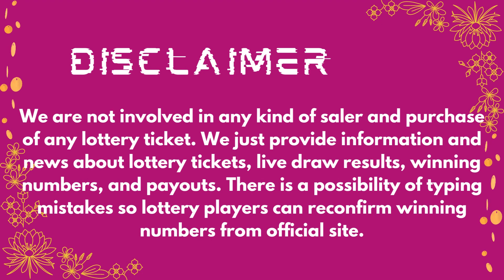2by2 Lottery Drawing Results 06 March, 2023 - Winning Numbers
Today 06 March, 2023, Find here uploaded 2by2 Lottery Results, Top payouts, and winning numbers for today and past 30 days in this video.

The Multi State Lottery Association (MUSL) releases 2by2 06 March, 2023, results for today. The Multi-State Lottery always conducts 2by2 live drawings every day, at 09:30 p.m.

1. ID 2by2 Winning Numbers
2. KS 2by2 Winning Numbers
3. NE 2by2 Winning Numbers
4. ND 2by2 Winning Numbers
5. WY 2by2 Winning Numbers

Also get quick 2by2 Lottery live draw results, jackpot, Payout Prize, and game details in this video.

Important Note: For getting Quick and fast 2by2 lottery live draw results, winning numbers, payouts, and news.